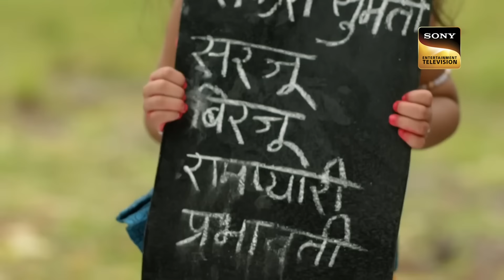Kanha ने फिर अपने दोस्तों के साथ मिलकर चुराया माखन | Yashomati Maiya Ke Nandlala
Krishna has led out a pan to steal Makhan. His army of friends is with him to execute this plan. Krishna visits Savitri's house to steal the Makhan but a major interruption occurs that ruins his plan. Did Savitri catch Little Krishna red-handed? Will Krishna and his friends be able to steal the Makhan after all?

Show Name: Yashomati Maiyaa Ke Nandlala
Cast: Neha Sargam, Rahul Sharma, and Hitanshu Jinsi
Producer: Abhimanyu Singh